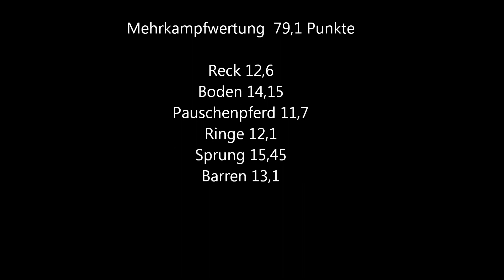Ivan Bykov Deutsche Meisterschaften Düsseldorf 2012.wmv